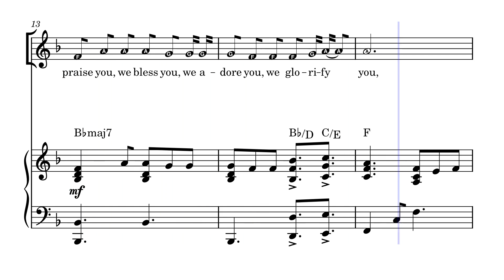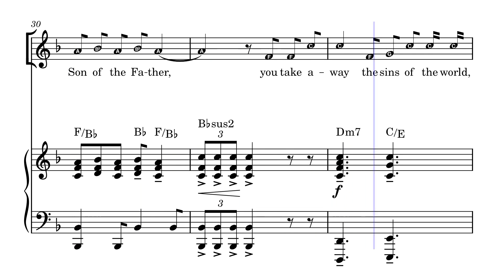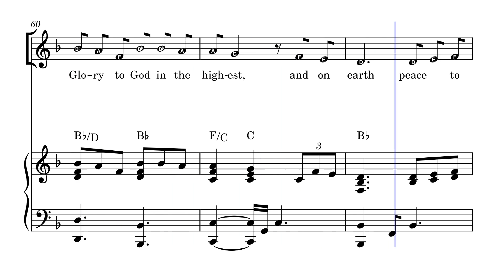Glory to God - Ed Bolduc - Mass of St Ann